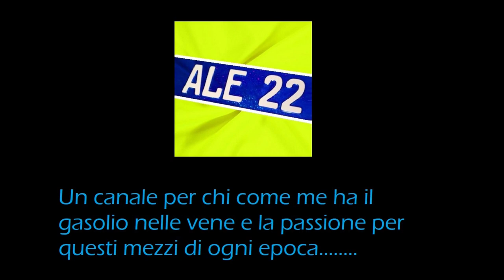BULDOZER CATERPILLAR D5M CARICATO SU SCANIA BY TRANS GHIAIA BLUDOZER AT WORK CAT D5 LOAD ON TRUCK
MACCHINE OPERATRICI STORICHE D'EPOCA OLD EXCAVATOR BULDOZER CRAZY EXCAVATOR OPERATOR ACCIDENT